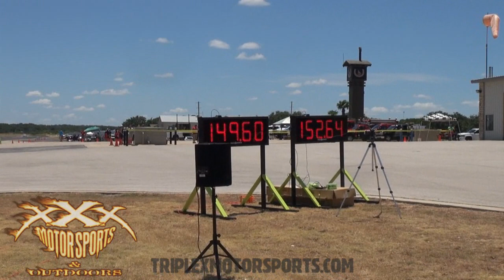SUPERCHARGED C7 STINGRAY vs. THE WORLD!!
A compilation from the WannaGoFast event in the Hill Country of Texas in Marble Falls. Made several runs in the 2014 Corvette Stingray built by Vengeance Racing. The traction was sketchy on the unprepped surface, but the airstrip made for some great top speed runs!

2014 Corvette Stingray Z51 - ECS/Novi 1500 blower, cam, ARH headers, meth injection, B&B exhaust, 360 Forged wheels & Toyo R888 drag radials, MGW shifter and tune. 700+RWHP

Check out Triple-X Motorsports & Outdoors on Facebook for updates on events, action photos, videos, giveaways and lots of other cool innerwebs humor!